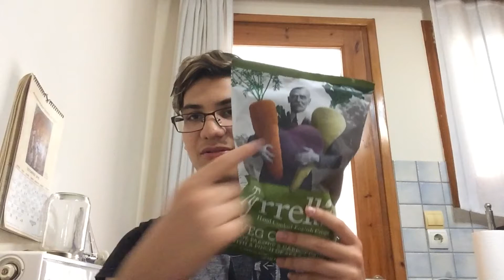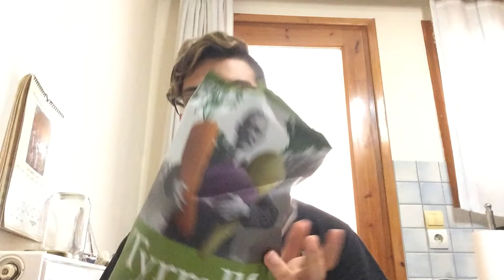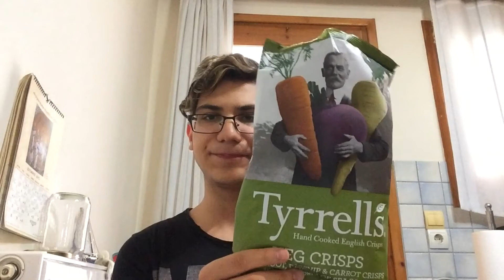|Weird|Chip|Challenge|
Μπλιαχ . . . παντζάρι !?